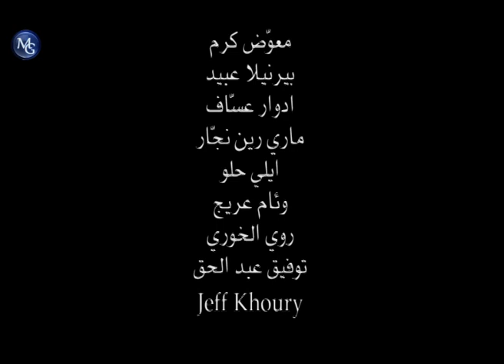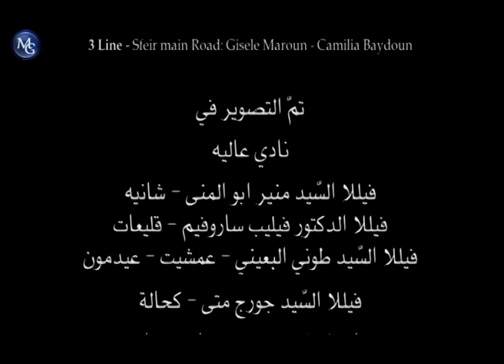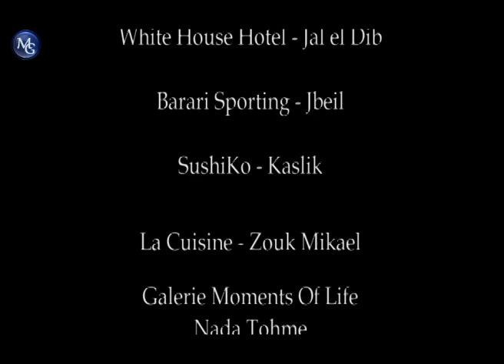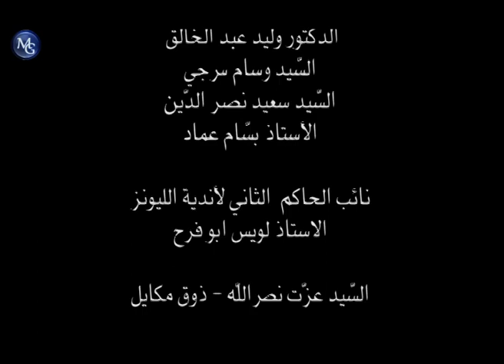Mourahiqoun EP 19 | مسلسل مراهقون الحلقة 19